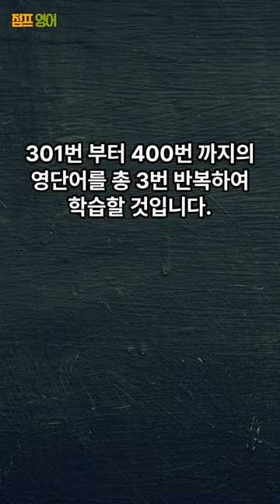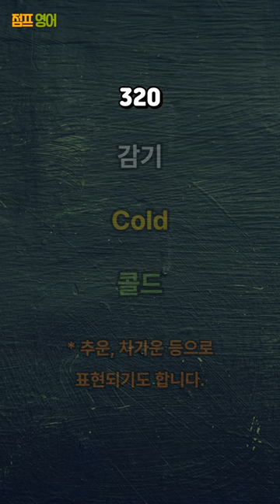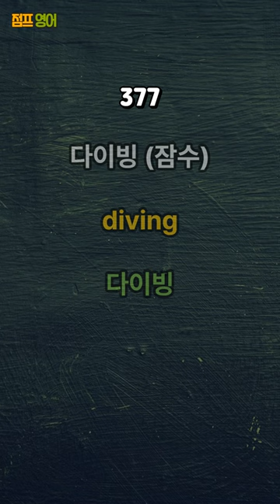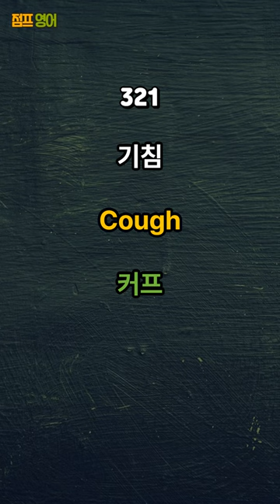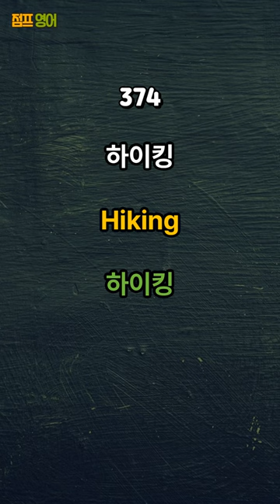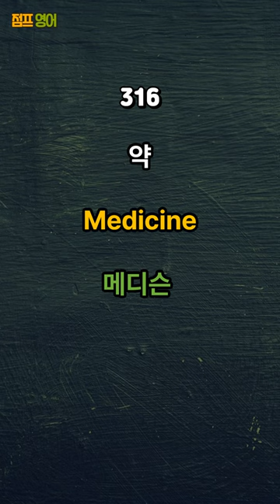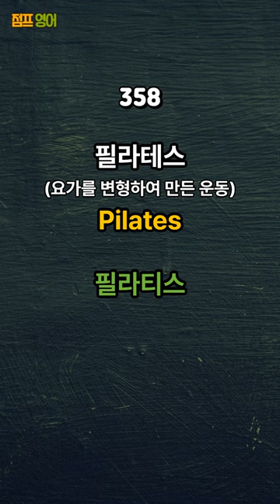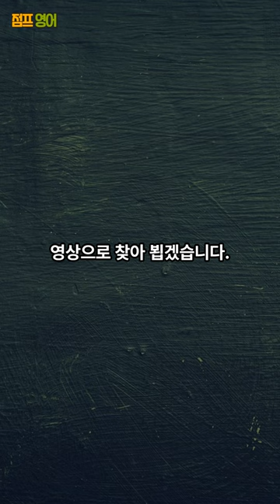[기초영어단어 몰아 듣기 7편 ~ 8편 통합] 듣기만 하면 외워지는 영어 초보 레벨 Beginner 100 영어단어 | 영어공부 | 영어단어공부 | 영어듣기 | 영어기초단어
듣기만 하면 외워지는 영어 초보 레벨 Beginner 영어 단어 7편 ~ 8편 통합

영어 초보 레벨 Beginner과정 영단어 500개 중 7편과 8편 통합편을 준비했습니다.

3번 반복 하여 학습할 것입니다.

500개의 단어를 습득하게 되면